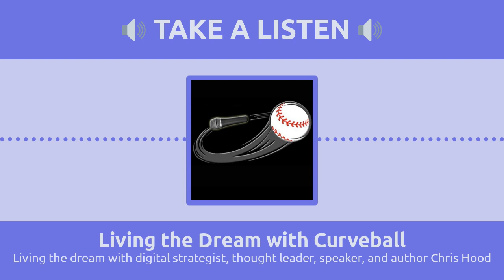Living the dream with author and digital strategist chris hood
On today’s show digital strategist, thought leader, speaker, and author Chris Hood stopped by to discuss his new book Customer Transformation. Chris uses his 35 years of experience in business development and digital strategy to help some of the largest companies in the world align with their customers and increase business value.